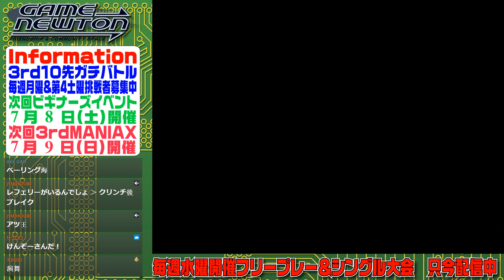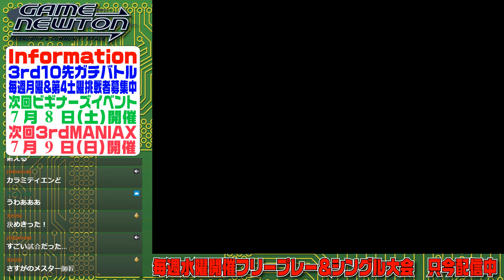STREET FIGHTER III 3rd STRIKE 「水曜シングル大会 Wednesday 1on1 tournament」 20230614